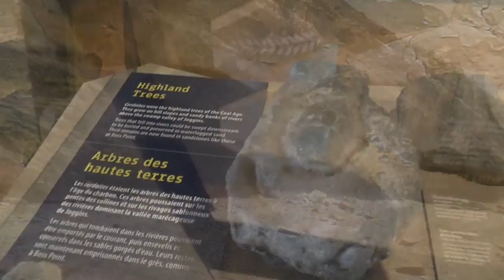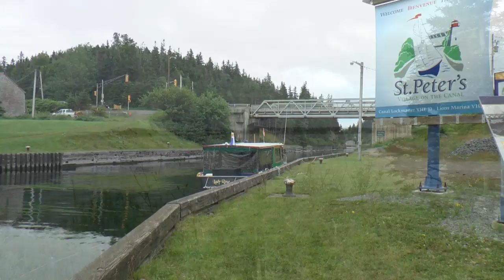NovaScotia New Brunswick PEI 2015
Vakantie 2015 naar Nova Scotia, via New Brunswick en de Confederation Bridge naar Prince Edward Island en toen met de ferry terug naar Nova Scotia om Cape Breton te bezoeken.